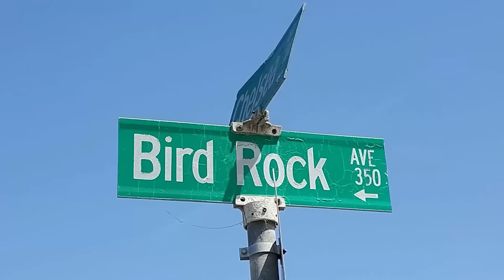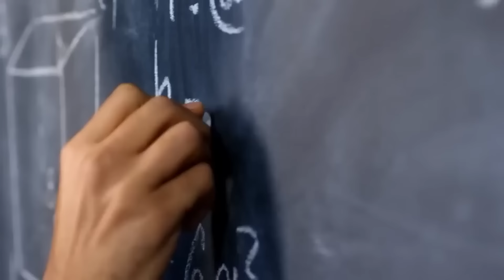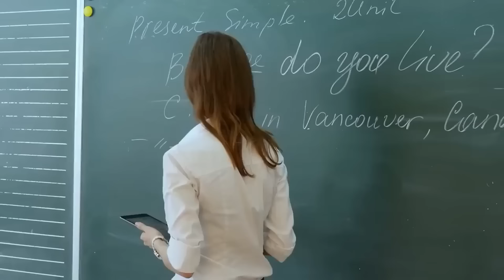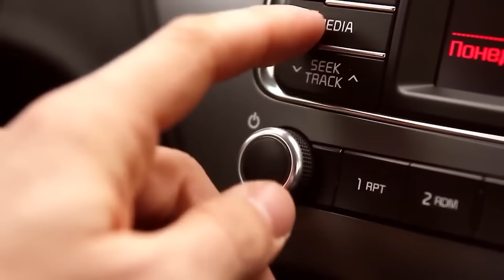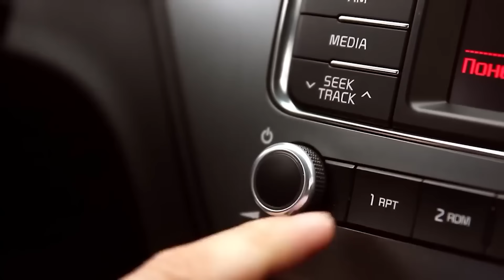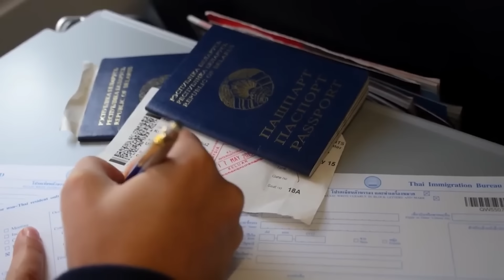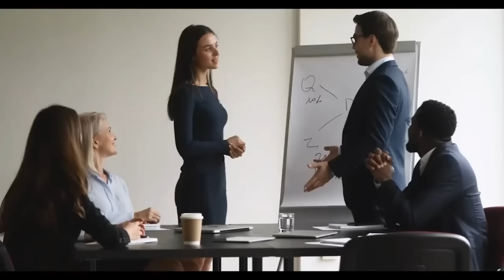One of The WORST Tiger Shark Attacks in History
On a warm summer day in 1911, the sun began to set over the shimmering water of Aliwal Shoal, casting a warm golden glow on the beach. Zuri Nwachukwu, a 15-year-old boy passionate about the ocean, stood at the edge of the surf with his two companions, Malik and Gamba, both 16 years old. They were eager to spend the evening riding the waves and enjoying their summer break.

Aliwal Shoal is an enchanting, submerged reef off the coast of KwaZulu-Natal, South Africa. The beautiful tranquil water beckons adventurers and ocean enthusiasts alike. Its crystal-clear waters and teeming marine life create an idyllic setting for swimmers, snorkelers, and divers. But beneath the serene surface lies a thrilling secret - the presence of the magnificent tiger sharks. With their striking striped patterns and imposing presence, they reign as the rulers of these waters.

As Zuri and his friends walked into the water, they were having a great time, laughing and splashing around. They had no idea that this day, which seemed so perfect, was about to become a terrifying experience they would never forget.